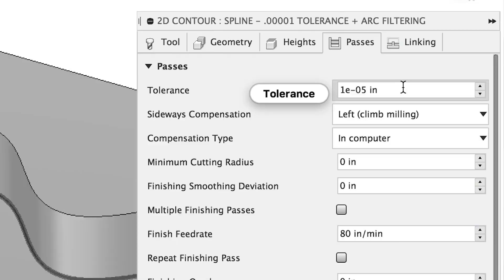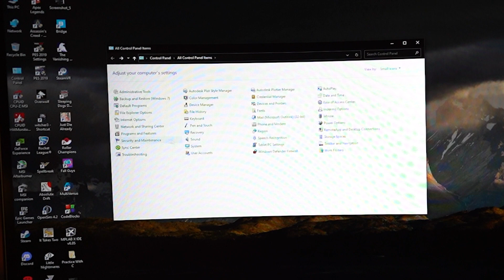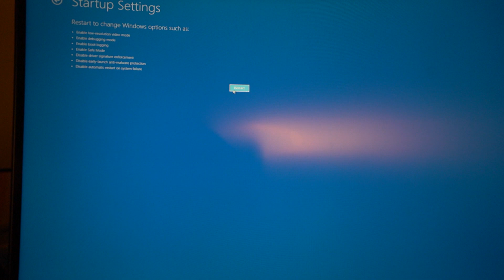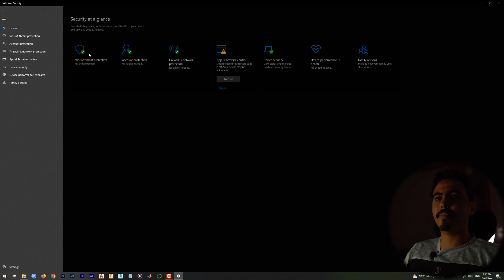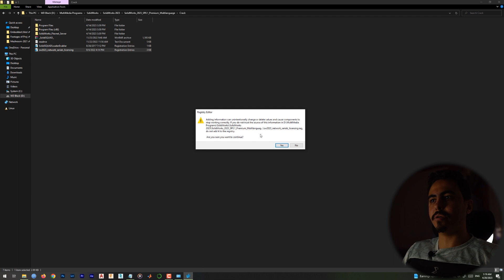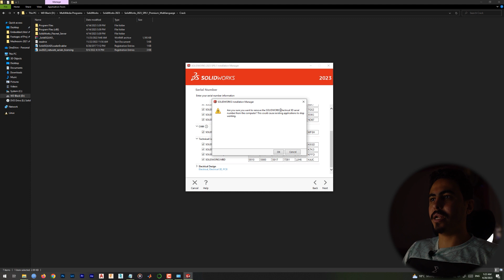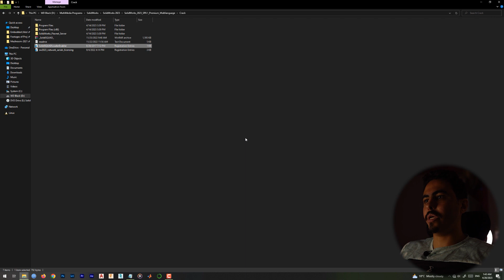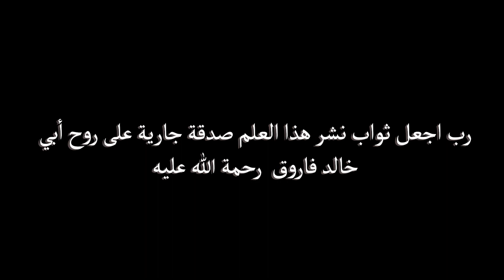09- How to (Uninstall-Install) SolidWorks 2023